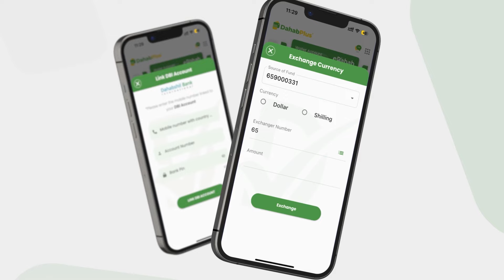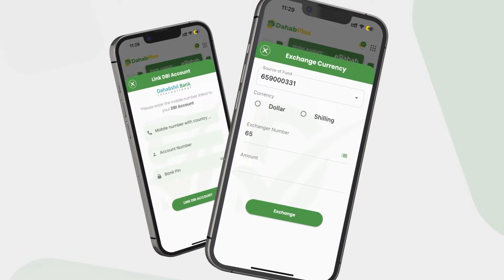Senator Iftiin Baasto”Madaxada dowlad goboleedyada waa caqab Soomaaliya loo soo diray